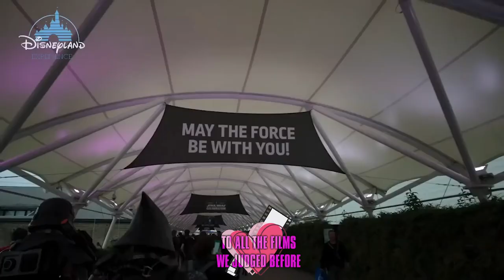Tha Mandalorian Season 3 review with Hakuna MaChatter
I was very tempted to try and phonetically write out the Mandalorian theme, but after taking a second I realized that probably won't translate. Alas, it's Mando time! Join us, as we are joined by our good friend and resident Star Wars fan Elliott (HakunaMaChatter) as we cover The Mandalorian S3 and decide actually, it's good thanks very much.